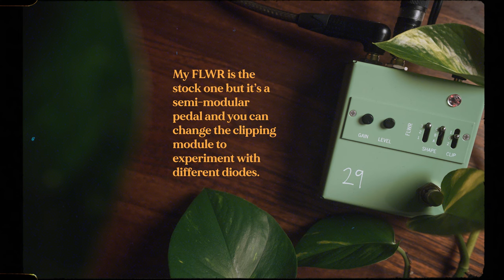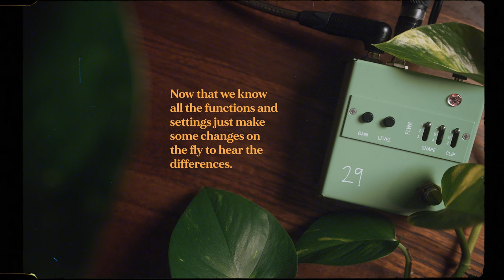Versatile Overdrive, Distortion and Fuzz tones with the 29 Pedals FLWR | Vignette Demos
The 29 Pedals FLWR is a pedal that looks quite limited at first glance with only a Gain and Level knob, but the magic is in the wonderful voicing and the shaping controls in the switches to the right. From cleanish boosts to warm lowgain drive or articulate rock sounds and even some fuzzy tones, this thing has a lot of sounds in it to explore.

*thanks to MAS Distro to send one over for me to try*

-- gear used --
29 Pedals FLWR
Kodex Audio #11 with Haven Pickups
Verellen Loucks
UA Ox into Apollo Twin X